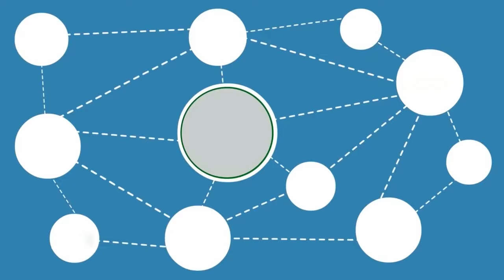"Ganacsatada iyo dadkii lahaa dhulkaan, cirkana ma jiraan, dhulkana ma jiraan, iyaga iyo............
"Ganacsatada iyo dadkii lahaa dhulkaan, cirkana ma jiraan, dhulkana ma jiraan, iyaga iyo ilmohooda way isku baabasanyihiin, wadooyinkii ayaa laga xirtay meel loosoo maro malahan".